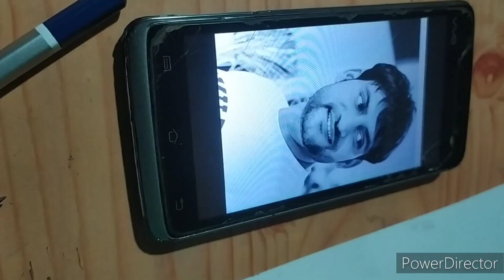Drawing Ajay Hooda || Haryanvi Singer Sketch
Hi Friend s. hope you like thia Ajay hooda Drawing. To make this amazing Ajay Hooda sketch I take 9 hours . I hope watch this amazing video .

🛑,Amir Khan Drawing ;

🛑Drawing Mc Square;

🛑Drawing Suhani Saha ;

🛑Old Man Realistic Drawing;

Suit Boot, new haryanvi songs haryanavi 2022, Haryanvi Song 2022, D J Hit Song 2022, Suite Boot song haryanvi, Ajay Hooda hit songs, new haryanvi song, Sandeep Surila, latest haryanvi song, d J Song suit boot, ajay hooda new song 2022, haryanvi superhit song, suit te mehnge boot se aare, Koka mera london aala karde sae chala, suit russia te aare, russia ke suit, Sixer album Song 6, Ajay Hooda New Song, New Song Ajay Hooda, town me pura hala beauty meri mashallah